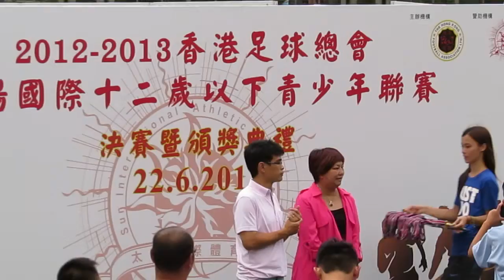太陽國際u12青少年足球頒奬片段7之精英盃亞軍~橫濱FC